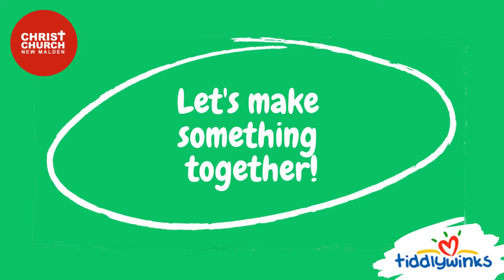Tiddlywinks at Home - 10th May 2020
When it's time to sing the song, hit the pause button and follow the